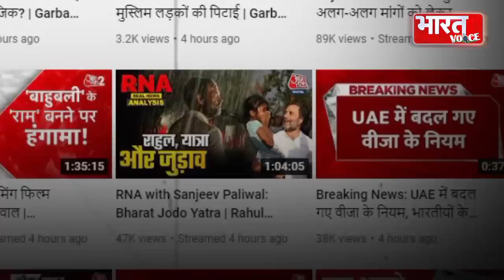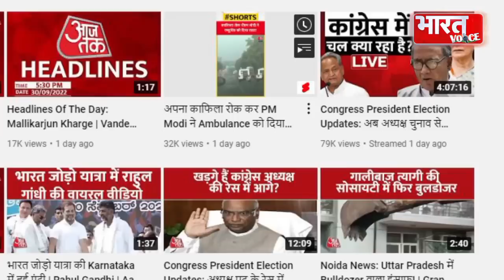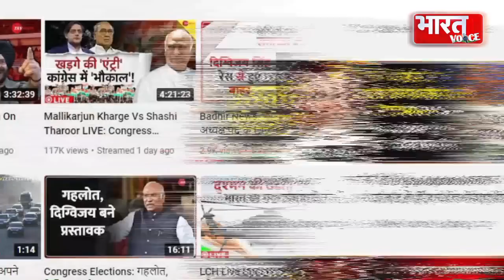पलट गया खेल rahulgandhi और कांग्रेस का जलवा, मोदी और भाजपा को मीडिया में नहीं मिल रही है जगह...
राहुल गांधी और कांग्रेस पार्टी को भाजपा और मोदी से ज्यादा दिखा रहे हैं मीडिया वाले, भारत जोड़ो यात्रा से बदली तस्वीर...